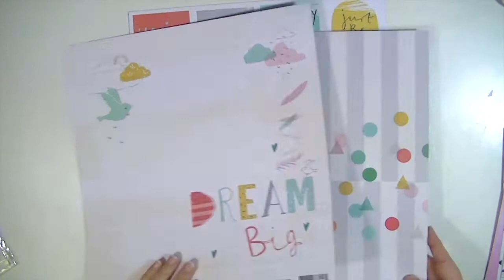scrapbooking with one collection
For more information and product links please visit the blitsy blog.